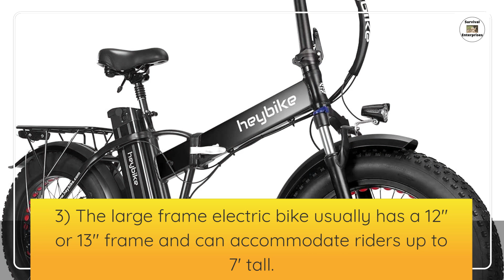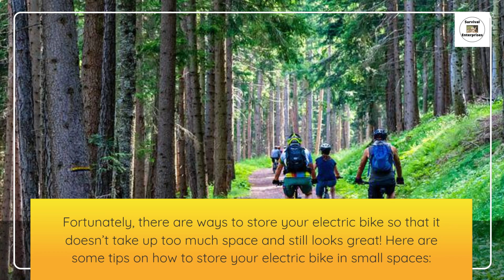Amazon 3 Top-Rated Electric Bikes under $1000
ANCHEER Electric Bike Electric Mountain Bike 350W 26'' Commuter Ebike, 20MPH Adults Electric Bicycle with Removable 10.4Ah Battery, Professional 21 Speed Gears

ANCHEER 350/500W Electric Bike 27.5'' Adults Electric Commuter Bike/Electric Mountain Bike, 36/48V Ebike with Removable 10/10.4Ah Battery, Professional 21/24 Speed Gears

Heybike Mars Electric Bike Foldable 20" x 4.0 Fat Tire Electric Bicycle with 500W Motor, 48V 12.5AH Removable Battery, Shimano 7-Speed, and Dual Shock Absorber for Adults